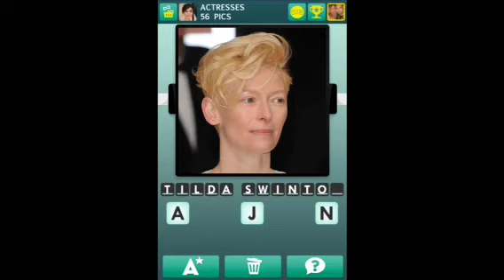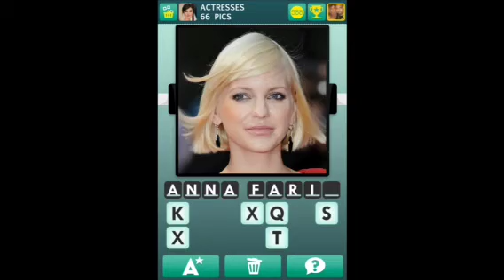100 Pics - Actresses 51-75 Answers